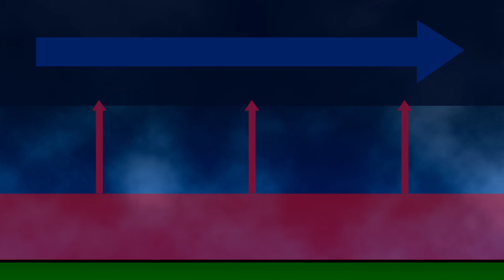IL CHICCO DI GRANDINE PIÙ GRANDE MAI MISURATO IN EUROPA: LE CAUSE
Negli ultimi giorni sul Nord Italia si sono registrate grandinate con chicchi di dimensioni assurde, fino al record della serata del 24 luglio con un chicco di 20 cm ad Azzano Decimo, in provincia di Pordenone.

Ma perché è successo tutto ciò sulla Pianura Padana? Vediamo i motivi.

Scritto da Stefano Salvatore e Alessandro Piazza
Video di Alessandro Piazza

💥 Se cerchi una stazione meteo da portare sempre con te, con il codice TNDITPLUS hai lo sconto del 10% su METEOTRACKER X PLUS

💛 Se vuoi supportarci puoi effettuare una DONAZIONE tramite PayPal cliccando su questo

E visita anche i nostri social!